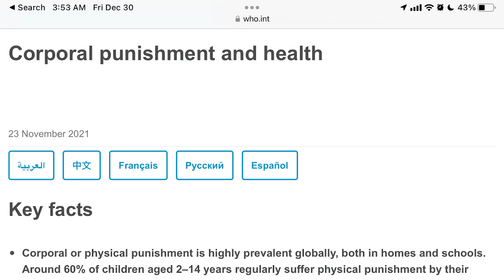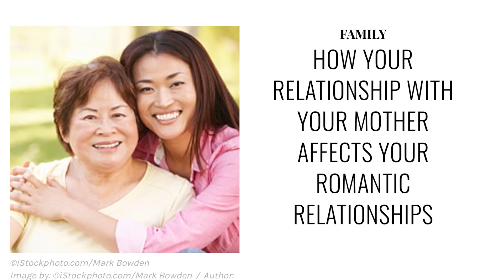Duke Didn't Need To Be A Bad Person | A Glass Onion Video Essay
I honestly didn't think I was gonna make another Glass Onion Video. I'd already talked for over 3 hours with my podcast co-host Brad, talked to hundreds of people in the comments of the Miles Braun video. At this rate, I might never stop talking about Glass Onion. I hope you enjoy this video 1/10th as much as I enjoyed Glass Onion: A Knives Out Mystery